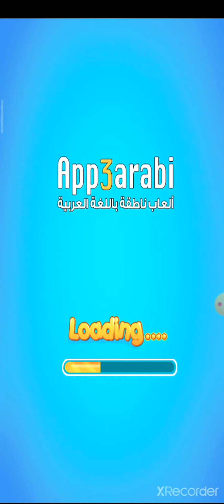لنلعب يا أصدقاء لعبة ٱلمتاهة